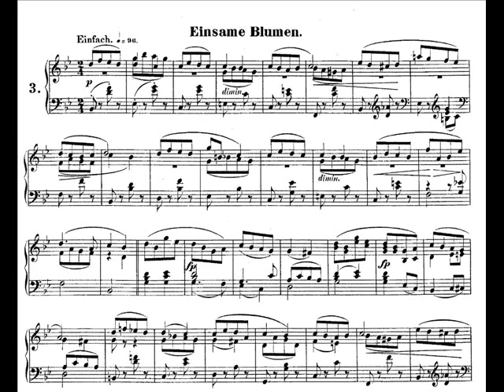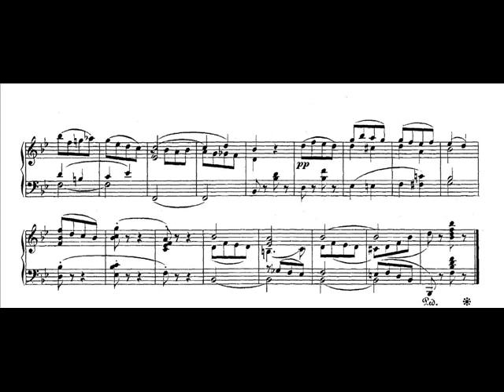Jörg Demus plays Schumann Waldszenen Op.82 - 3. Einsame Blumen